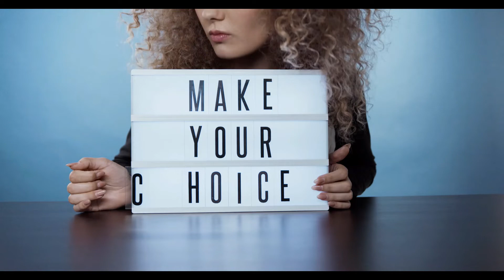Amazing Artists & Makers । People Are Awesome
Welcome to my Naina Delta tv channel. Through my channel, I want to share my travel experience, living experience, my activities, my hobby, my fun with kids and everyone.

Thanks to everyone who is watching the videos! These amazing timelapse artworks are oddly satisfying to watch as the amazing paintings and drawings together!